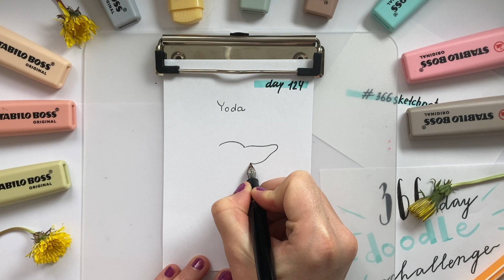Day 124 - Yoda | 366 Doodle Challenge | Sketchnote2day